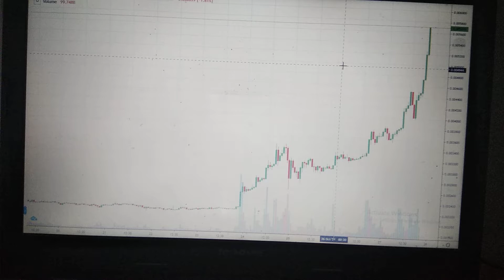shiba inu is going to moon🚀 | shiba inu doge killer